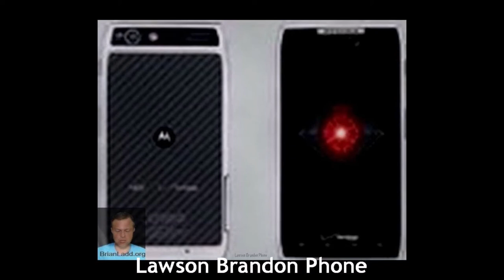FOUND Missing Persons Psychic Detective Brian Ladd 2018 case file L1 worlds most accurate psychic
Laan Peter
Labarth Leonard
Labato Antonia
Labau Shannon
Labbe Susan
Labonte Ronald
Lacey Heather
Lacey James
Lacey Nathaniel
Lachance George
Lackenbacher Gabriella
Lackey Jerry
Lackey Richard
Lacouture James
Lacson Roxanne
Lacy Larry
Lacz Edward
Laemmerhirt Patricia
Laetari Heath
Lafferty William
Lafleur Dale
Laforest George
Lagermann Donna
Lago Alejandro
Laguna-Salgado Elizabeth
Laiaddee Jamie
Laimer Sue
Laine Monty
Laird Karen
Lake Adam
Lake John
Lakey Michelle
Lakin Douglas
Lalanne Micka
Lalima Keith
Lall Bhagwaniala
Lalonde Cassandra
Lalonde Patricia
Lamadrid Kathryn
Lamanna Renee
Lamar Sierra
Lamarsna John
Lamb David
Lamb Jeanette
Lamb Steven
Lamb Timothy
Lamberg Erik
Lambert Brenda
Lambert Cliff
Lambert Daniel
Lambert Lisa
Lambert Martha
Lambert Troy
Lamberton Vicke
Lambertson Daniel
Lamont Linda
Lamoree Thomas
Lamotte Elizabeth
Lamouris Vincent
Lampman James
Lamson Aaron
Lamson Richard
Lancaster Jennifer
Land Elizabeth
Lande Elizabeth
Landeen Lorne
Landers Carl
Landi Bonita
Landis Paul
Landon Norvice
Landrum Cassandra
Landry Wallace
Lands Mary
Landsdell Debra
Lane Aaron
Lane Emery
Lane Ethel
Lane Kenneth
Lane Leonard
Lang Corey
Lang Mary
Lange Billy
Langille Christopher
Lango John
Langs Janeice
Langwell Kimberly
Lanier Delvacchio
Lanier Larue
Lanier Marilyn
Lank William
Lankester-Cox Stephen
Lankford Wendall
Lanza Patrick
Lapergola Robert
Lapitow Steven
Laporte Eulaila
Lariviere Edith
Larkin Barbara
Larkin Deborah
Larkin Valerie
Larosa Irene
Larranaga Sophia
Larrow Kim
Larsen Gary
Larsen Karl
Laspino Stephen
Laspisa Bryce
Lass Donna
Lassell Charles
Laster Barbara
Latiolais Jake
Latipow Steven
Lattimer Michael
Laughlin Shaun
Lauzon Edas
Lavalais Jeanetta
Lavalley Ronald
Law Linda
Lawerence Linda
Lawrence Ann-Marie
Lawrence Henry
Lawrence Paige
Lawrence Richard
Lawrence-Hutchison Preston
Laws Jerrica
Lawson Anton
Lawson Brandon
Lawson Carrie
Lawson Michael
Lawson Timothy
Lawton Kelly
Lawya Kevin
Laxer Patricia
Lay Crystal
Layja Rene
Layman Lori
Layne James
Layton Tina
Lazaridis Varvara
Lazo-Martinez Melvin
Lazor Mitchell
Le Troy
Leach Randall
Leach Randy
Leach William
Leader Margaret
League Landon
Leahy Thomas
Leak Gailon
Leal Julian
Leama Connie
Leamon Ruth
Leary Dale
Lease Penny
Leatherwood Anna
Leblanc Patricia
Leblanc Paul
Lebron Bianca
Lechuk George
Lecompte Willy
Ledet Tina
Ledford Janelle
Ledkins Jody
Ledlow Joey
Lee Albert
Lee Alex
Lee Andrew
Lee Anthony
Lee Brian
Lee Hang
Lee Ida
Lee Joong
Lee Karen
Lee Kase
Lee Ken
Lee Marquan
Lee Michael
Lee Michele
Lee Nolie
Lee Randall
Lee Robert
Lee Samuel
Lee Shin
Lee Sylvia
Lee Thomas
Lee Virginia
Lee Yvonne
Lees Bryan
Legare Ashley
Legg Douglas
Leggett Kim
Lehan Marilyn
Lehnerz Edith
Lehtinen Elaine
Leich Heike
Leichner Nancy
Leinen Ivy
Leininger Jessica
Lele Shriram
Lemire Kaycee
Lemire Sandra